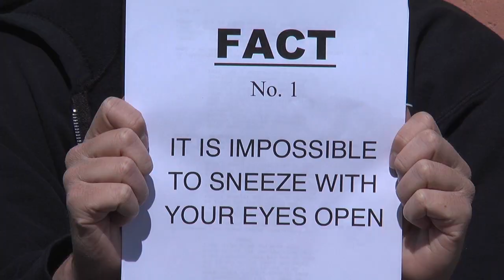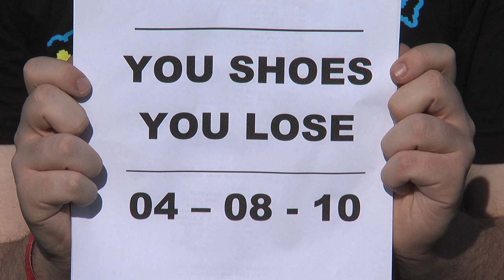TOMS - One Day Without Shoes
April 8th, 2010 - Put your shoe where your mouth is! Help save the world by stop using shoes! You probably won't be allowed in a 7-11 to buy a slushie, but who cares? It'll probably be raining that day anyways. Why would you even want a slushie when it's cold? That's what I thought. FIGHT THE POWER, shoes suck!